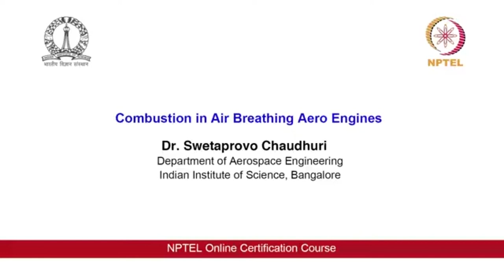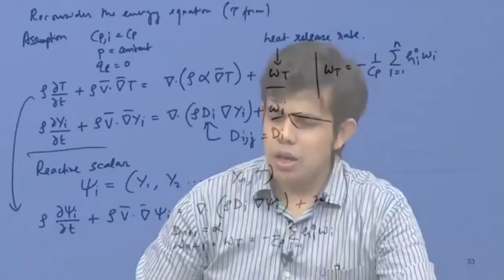Lec 35: Reacting turbulent flows IV